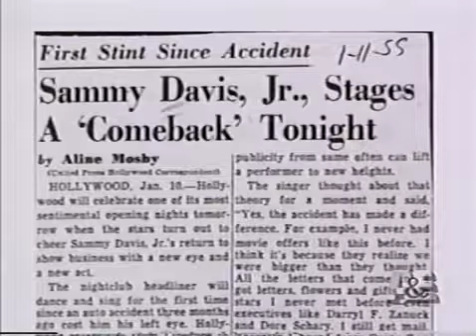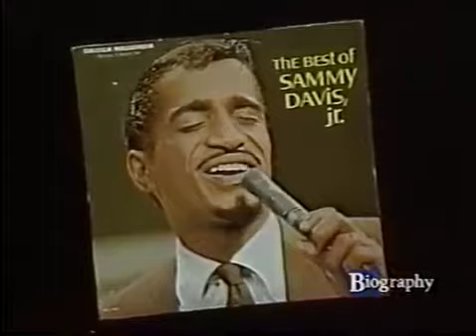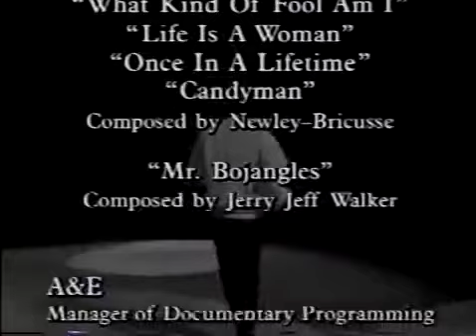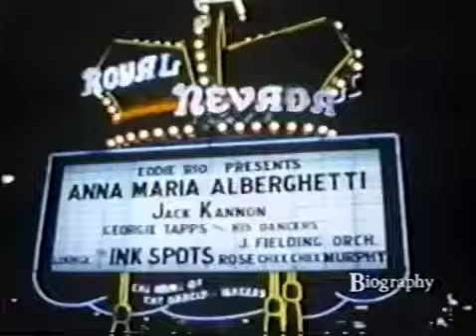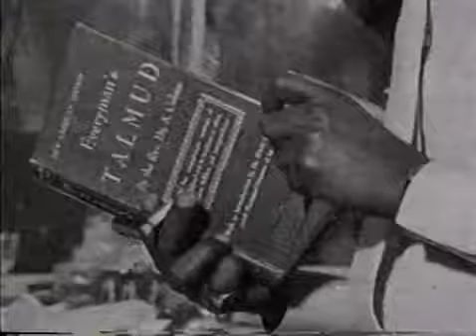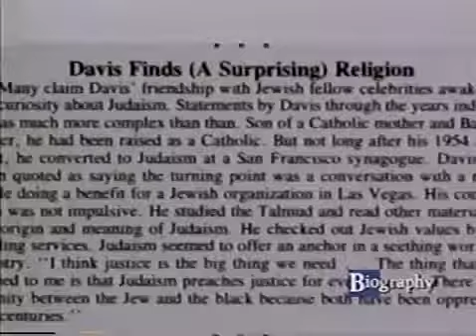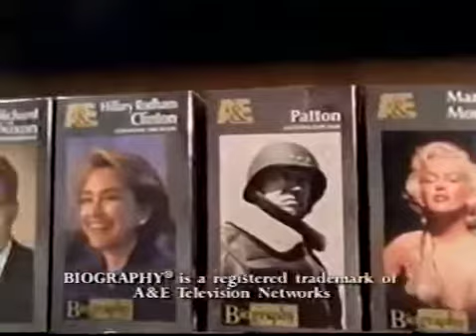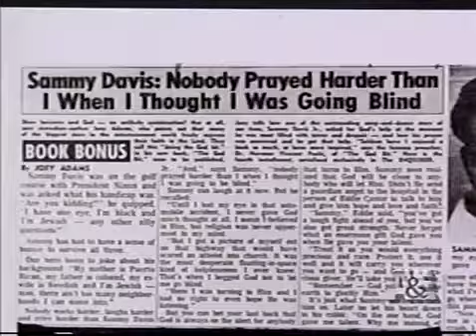Sammy Davis Jr - The Kid in the Middle . Documentary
Sammy Davis Jr - The Kid in the Middle . Documentary This documentary is Sammy Davis Jr's remarkable life story, his rise and his fall - told by those who knew . Born on December 8, 1925,.

Sammy Davis Jr - The Kid in the Middle . Documentary This documentary is Sammy Davis Jr's remarkable life story, his rise and his fall - told by those who knew him best. For the first time.

Born on December 8, 1925, in New York City, Sammy Davis Jr. overcame prevailing racism to become an entertaining legend. He was a successful comedian, actor, dancer and singer. As part of the.